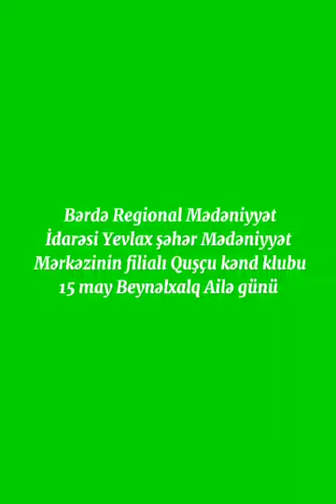Yevlax şəhər M.M filialı olan Quşçu kənd klubu 15 may Beynəlxalq Ailə Günü ilə əlaqədar videoçarx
Bərdə Regional Mədəniyyət İdarəsi Yevlax şəhər Mədəniyyət Mərkəzinin filialı olan Quşçu kənd klubu 15 may Beynəlxalq Ailə Günü ilə əlaqədar videoçarx hazırlayıb